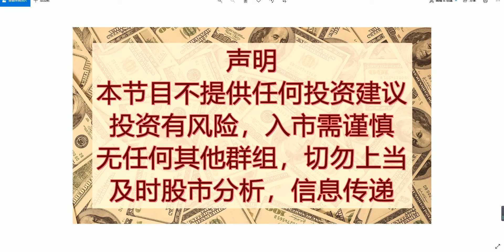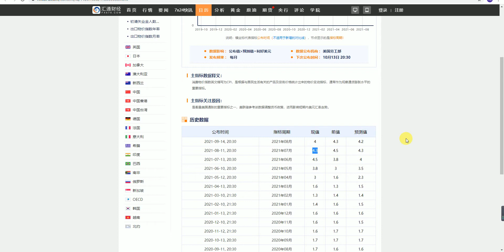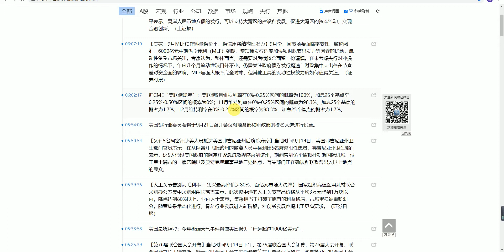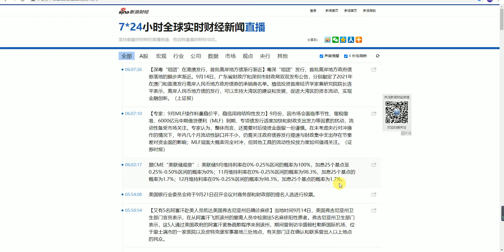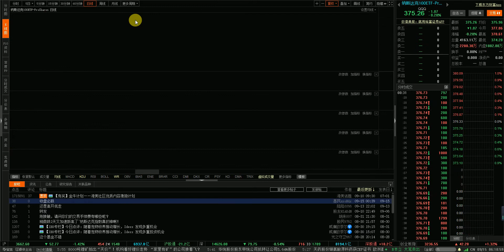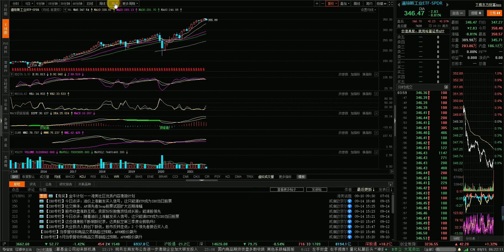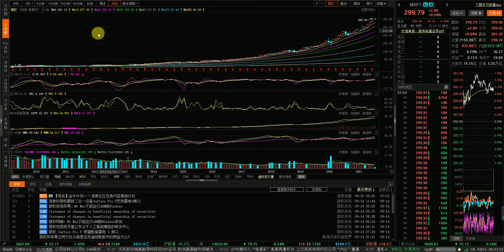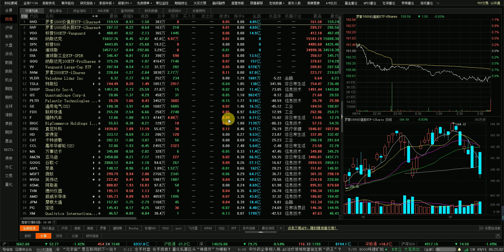09/14/2021 美股 通胀意外下滑！加息近在眼前！什么时候可以入场？结尾有福利！